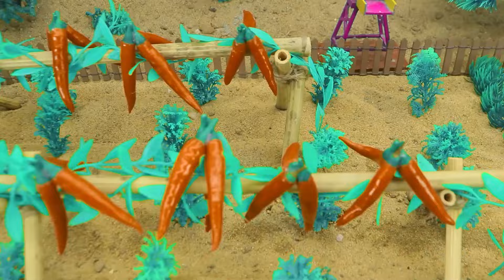diy mini motor water pump science project | mininhand pump | diy tractor